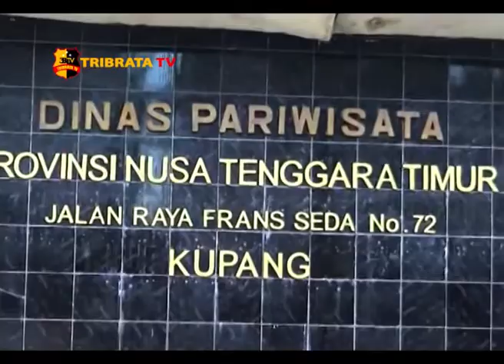KAMPUNG ADAT NGGELA – ENDE TERBAKAR